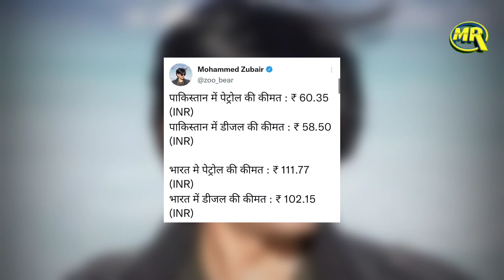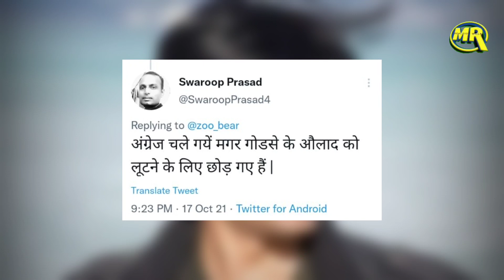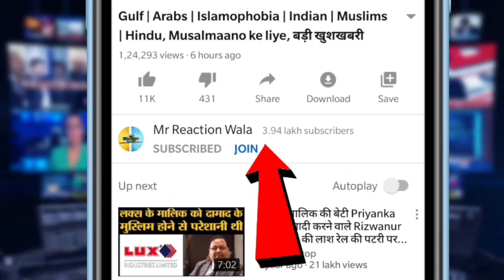India Pakistan Fuel Price Comparsion, Godi Media Exposed। बिकाऊ मीडिया एक बार फिर हुआ शर्मसार